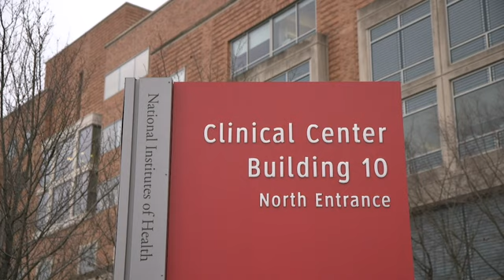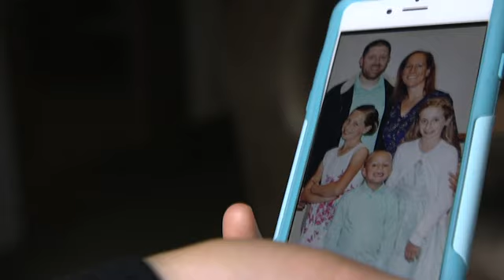Study seeks clues to chronic fatigue syndrome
Chronic fatigue syndrome is one of medicine’s most vexing mysteries. Now doctors at the National Institutes of Health are using volunteers for a unique study that pushes their limits in search of what’s stealing all their energy. (Jan. 8)